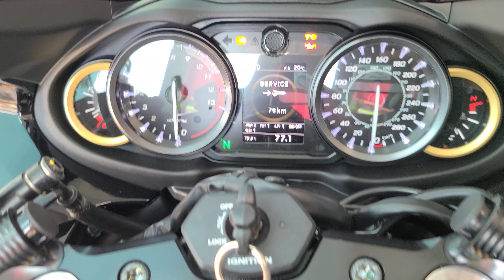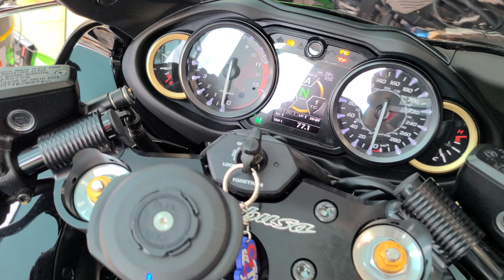新型隼にアクラポビッチのマフラーをバッフル外して取り付けました